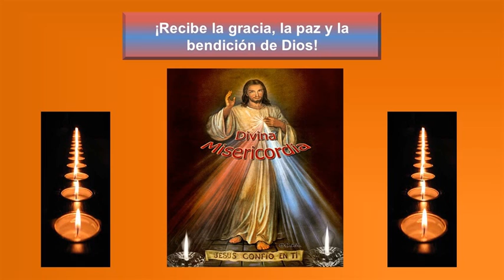Unidos en Oración, 29 de Diciembre de 2014, Que el Niño Dios los bendiga!